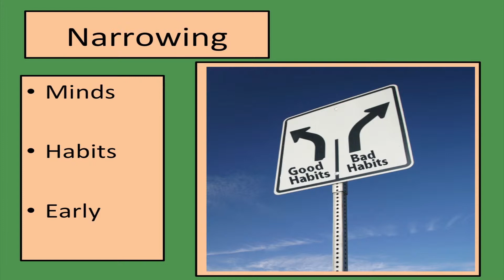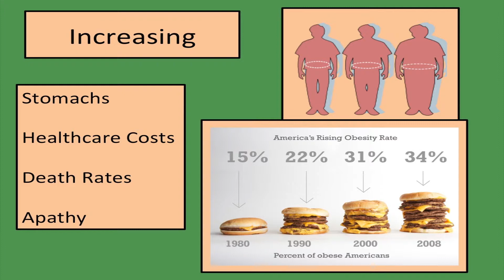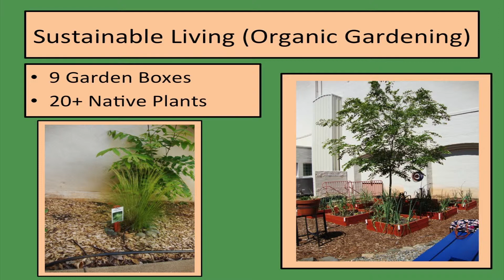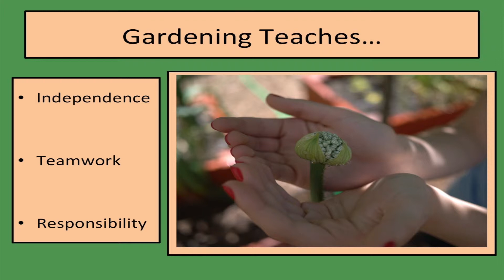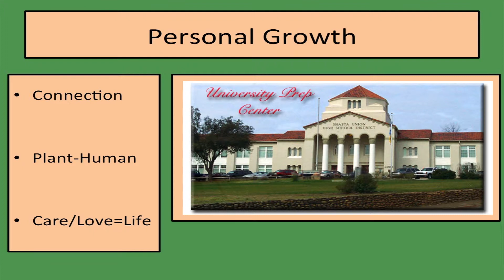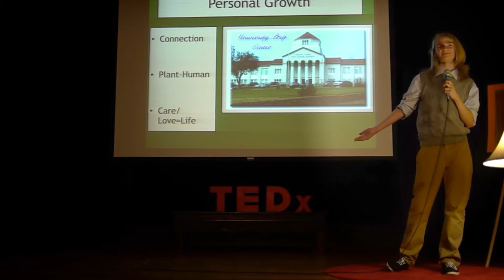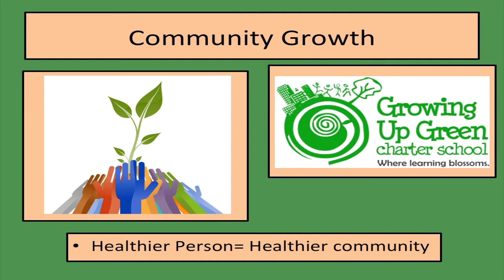TEDxRedding Adam Walker: Human Growth, Plant Growth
There is a fundamental connection between plant, human and community growth and health.  Through care and education, gardening and growing our own food can teach, enliven and connect us to a deeper part of ourselves.
Footage taken at TEDxRedding Salon 2014- Community Engagement: From the Youth Up.